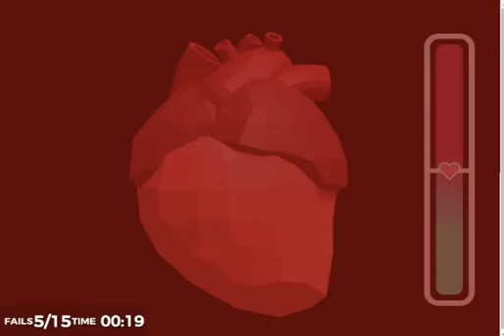Anatomic Mayhem | Walkthrough BestCrazyGames.com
Anatomic Mayhem | Full Game Walkthrough | No Commentary

Anatomic Mayhem

New Mobile game Walkthrough iOs Android, Ipad, Tablet App game

My name is BestCrazyGmaes. You can find many videos about the most popular new mobile games on your phone and tablet. Play like Spy, Assassin, and Mind reader and smash the enemies. Have fun

I make walkthroughs, gameplay, tutorials, how-to plays, funny & best moments games compilation (NOOB vs PRO vs HACKER), Best android, iPhone games idle, strategy, puzzle, action, adventure, runner games and many more.